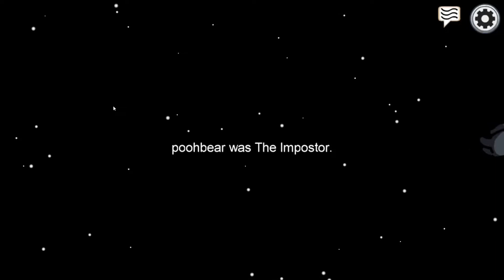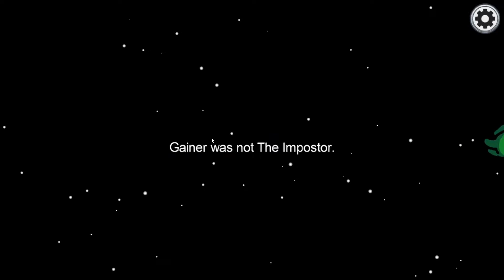Lets Play Among Us!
Dirtmgert, Poot, Gainer and Theodious play Among Us.